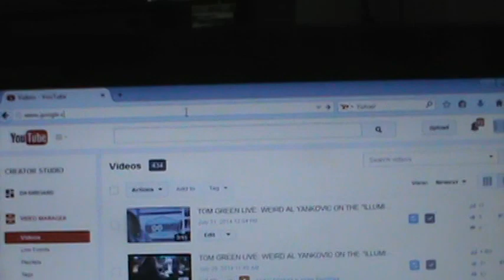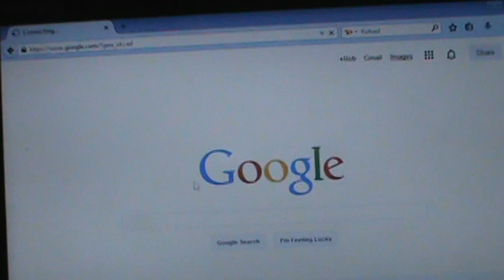WHOA! GLENN BECK TELLS THE TRUTH PLUS A LAUGH W/ GEORGE H.W BUSH